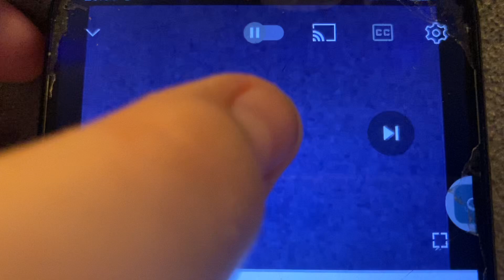Klasky Csupo In G Major 4 by Gecile2000